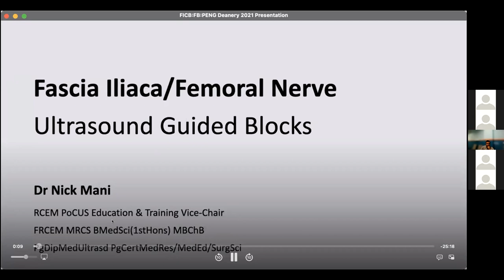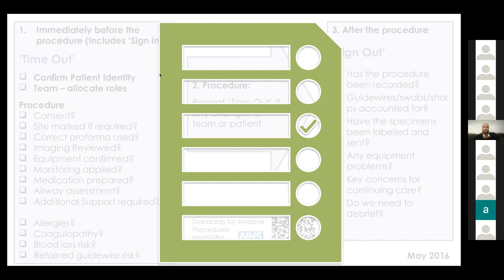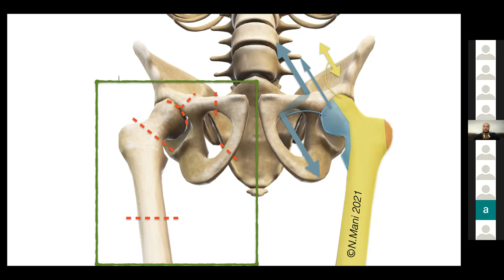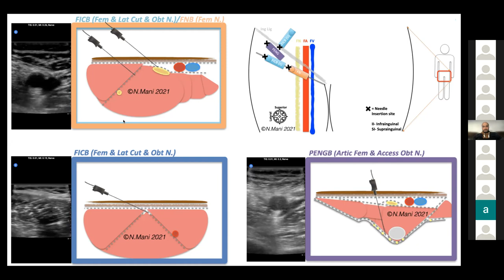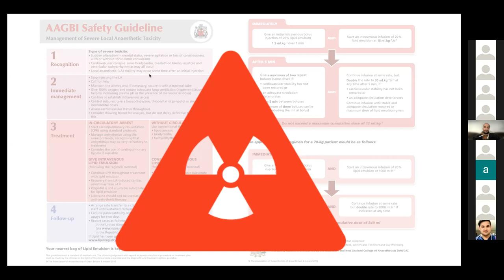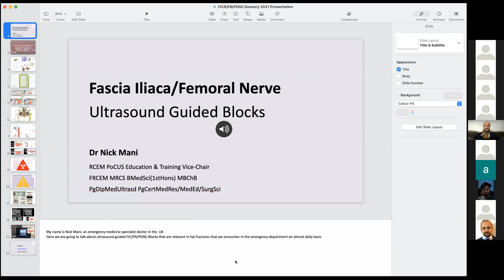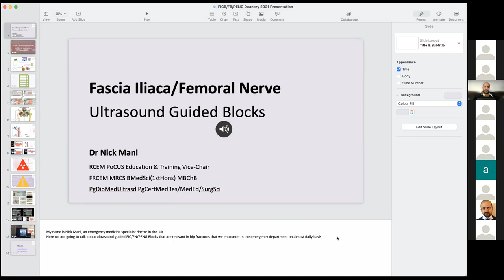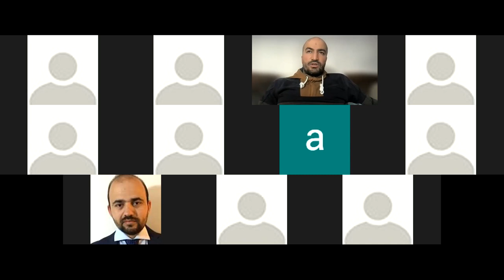Dr Nick Mani Fascia iliaca femoral nerve block USS guided SLO6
Weekly HIEM Training Session